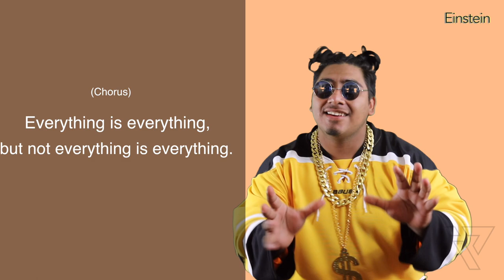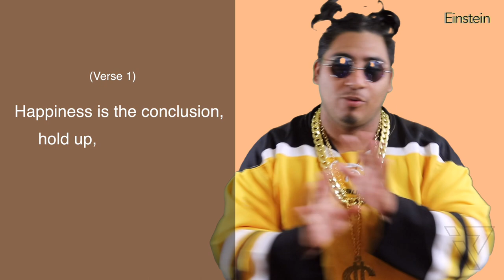Einstein Interviews: Li'l B